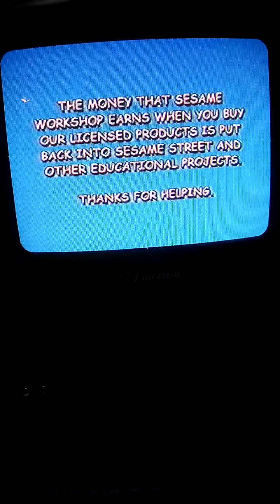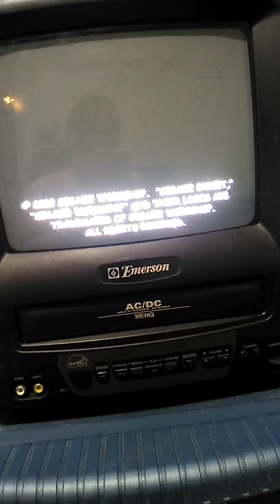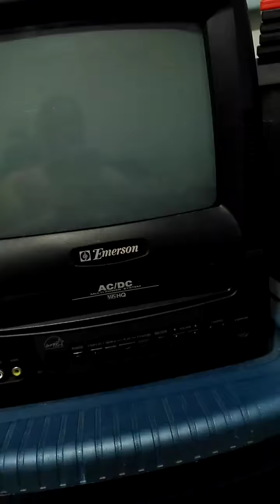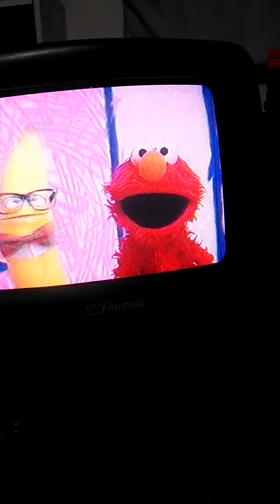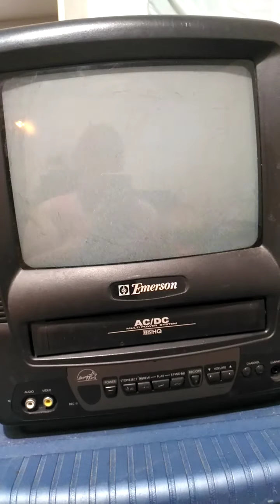April 19, 2021